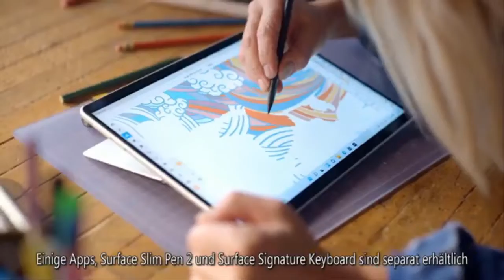The Sweet Way Prince George Is Staying Connected to Kate Middleton and Prince William During Caribbe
As Kate Middleton and Prince William continue their eight-day tour of the Caribbean, their children are keeping tabs of their every move!  The couple's 8-year-old son Prince George is tracking his parents' international trip by sticking pins on a map and sharing it with his siblings, Princess Charlotte, 6, and Prince Louis, 3.    "We let them know where we are and he finds us on the map and puts a pin in it and shares with the others," Prince William shared at a special reception in Belize on Monday night.  William and Kate first revealed their sweet travel tradition earlier this month during their trip to Wales.  "They are always asking us where we are going," William told a group of well  ...